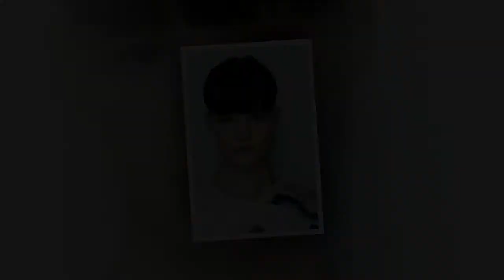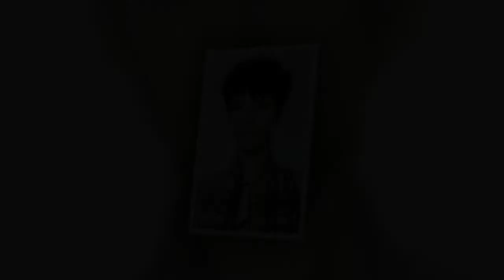Modele de tunsori scurte de breton femei 2018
Videoclipul prezinta modele de tunsori scurte de breton femei 2018.

Vrei să vezi tunsori scurte femei 2018? A se vedea cele mai bune modele de tunsori breton.